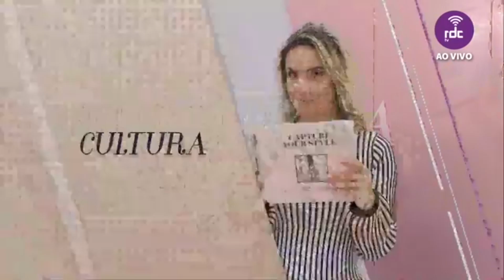Virou Moda | 24/01/20 | (Completo)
RDC TV